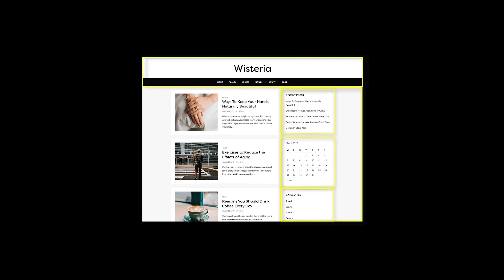What is Angular? (Explained for Beginners)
When you're just starting out you are probably wondering "What is Angular exactly? When you ask that question it leads to a lot of concepts that are over your head and don't make sense. So in this video I really want to cover what exactly Angular is and why it's even necessary... all from a beginners point of view.

*** DOWNLOAD THE FREE REPORT ***
For my free report on the five best programming languages in 2019 (for beginners) go